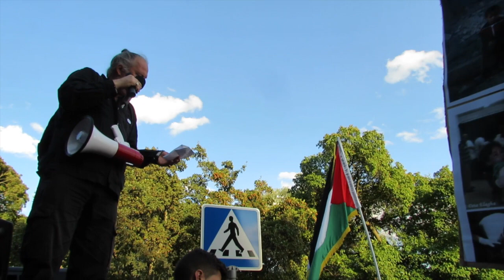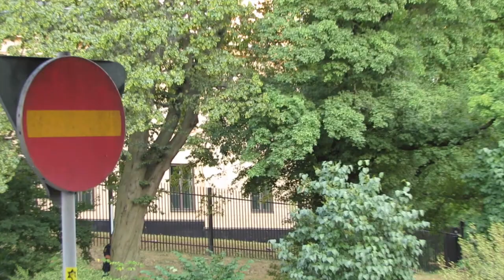Protest march in Stockholm against Israel's attack to the Gaza Strip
Protest march against Israel's bloody offensive against the Gaza Strip!

2000 people marched from Mynttorget to the Israeli Embassy in Östermalm in solidarity with the Palestinian people today.

Organised by the: Palestinian Society in Stockholm, Jerusalem Committee, Palestine group in Stockholm, Jews for Israeli-Palestinian Peace - JIPF, Ship to Gaza-Sweden

Gathering at Mynttorget: 17:00
The march leaves: 18:00